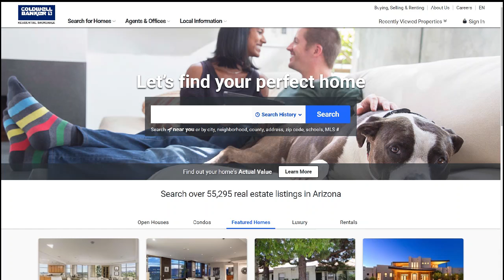85331 Carefree Market Video September 2018